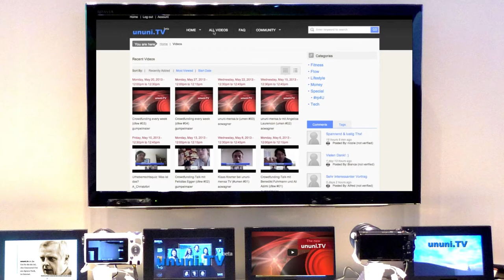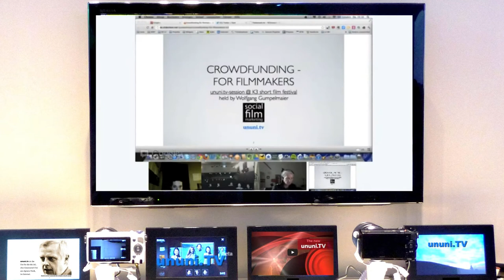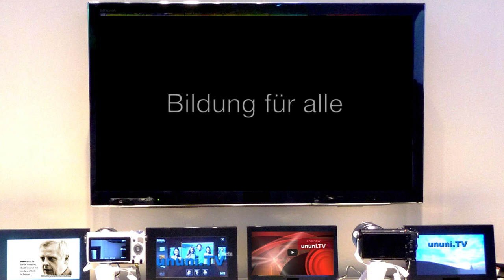ununi.TV - Eine andere Bildung ist möglich